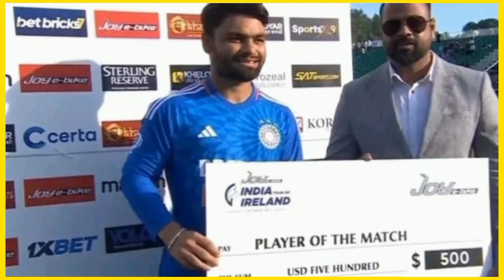অবিশ্বাস্য😱ফিনিশার রিংকু সিং🔥এশিয়ান গেমসে সেঞ্চুরি করলো যশস্বী জয়সাওয়াল🤩নেপালকে হারিয়ে Final এ ভারত!